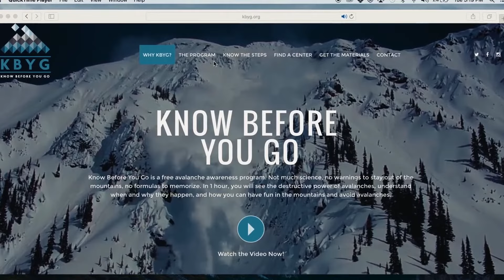How Travis Rice survives Avalanche Snowboard History The Fourth Phase Redbull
Travis Rice triggers huge avalanche and survives.